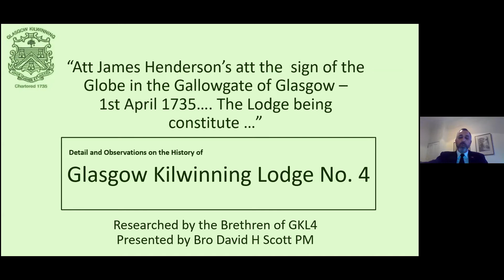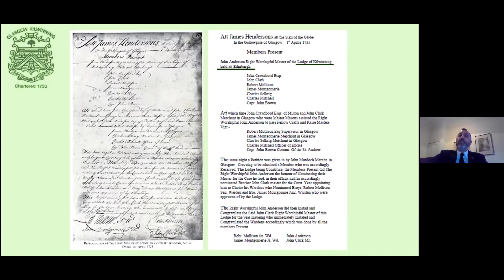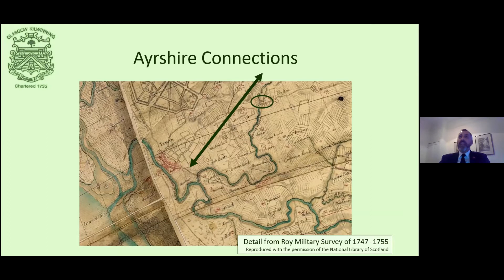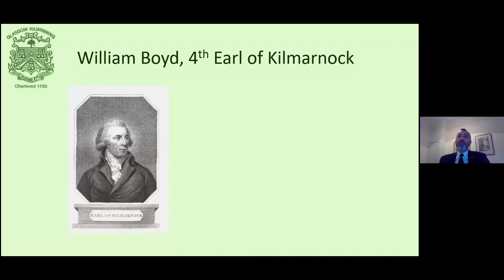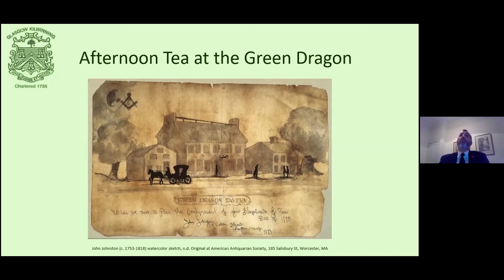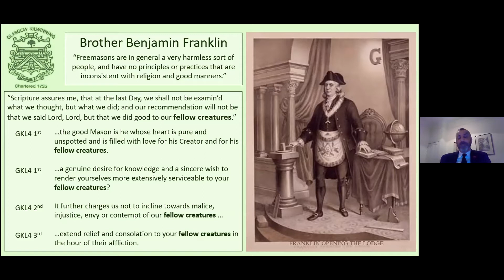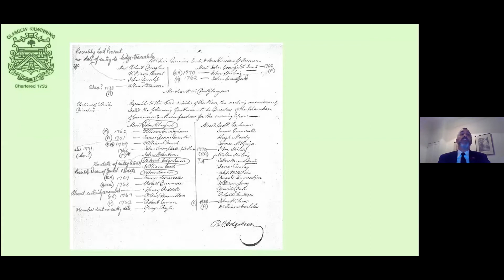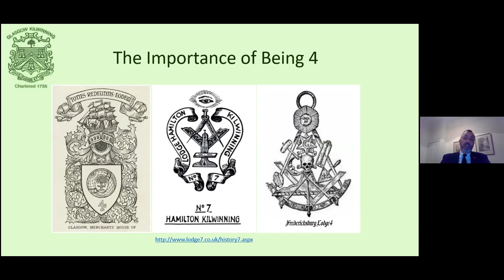Grand Lodge of Scotland History and Heritage Group Lecture Series Lodge of Glasgow Kilwinning No 4